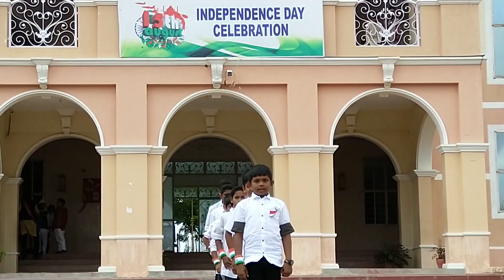Eternal Light Public School Rayakottai